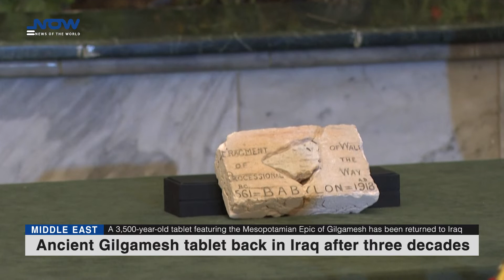Ancient Gilgamesh tablet back in Iraq after three decades